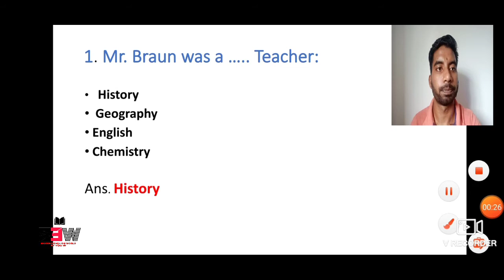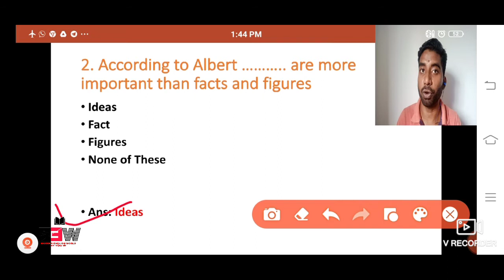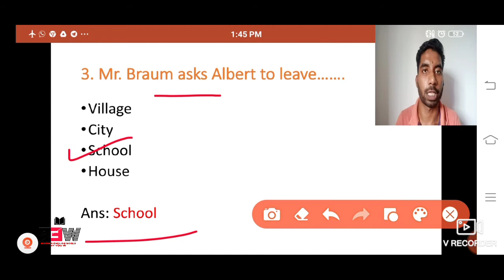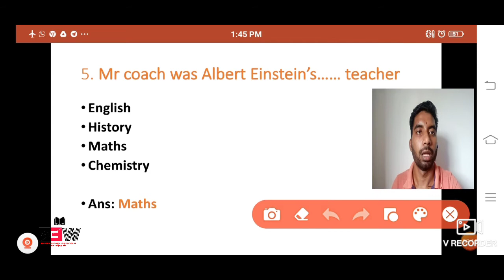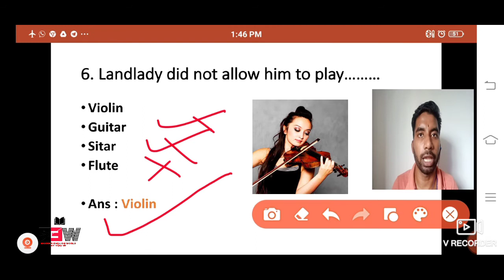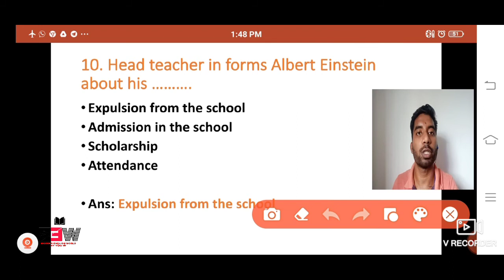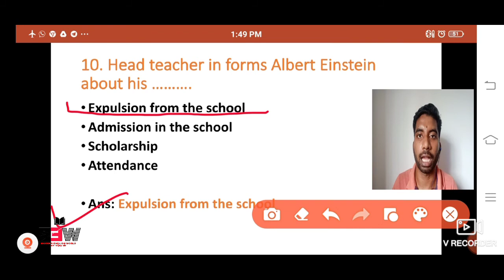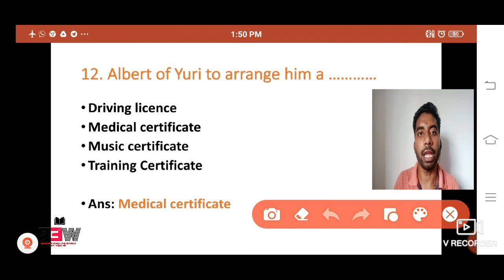Albert Einstein at School Part 2|| Question Answer || Snapshot Book|| English Class 11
In this video Lacture I have explained some very important objective Question Answer in Hindi .

Lecture will be very benificial for students for their board exams. From exam point of view the topic is most important. Questions  are asked regularly from this lesson.

Your Queris
Albert Einstein at School
Objective Question with Answer
Shnapshot Book
Supplementary Reader
Patrick Pringle
English Class 11

Albert Einstein at School Part 1

Question Answer Pdf link